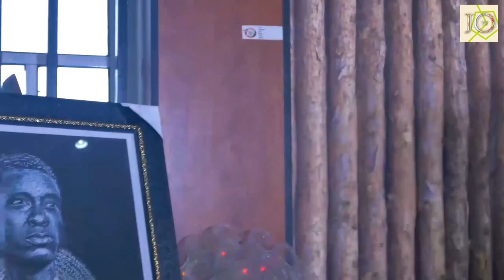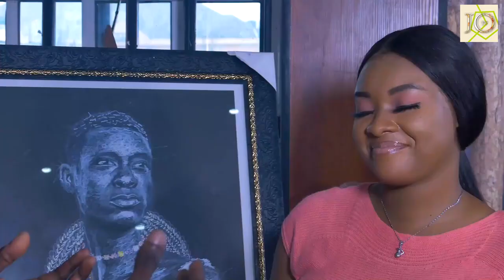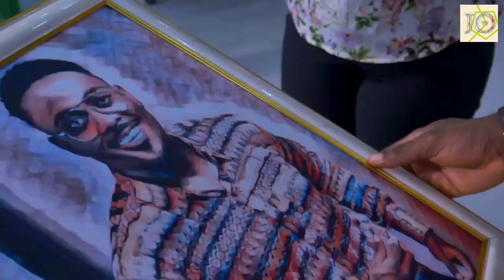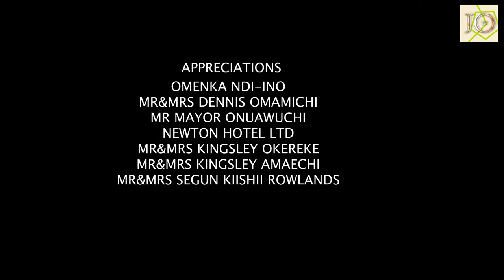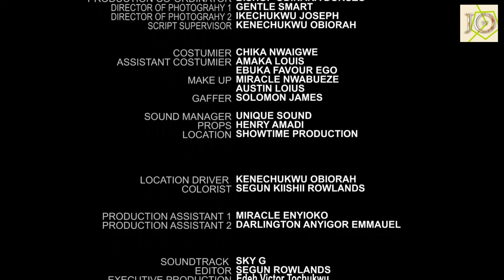I HATED Him D Day Mum Brught Him 2wrk As My House Keeper But D Test Of Good Food Made Me Fall Inluv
This video is CCAL approved and first posted by: @justoctv1
You will love this movie just watch it to the end.

I hated him the  day my mum Brought Him to work As My House Keeper But the  Test Of good food made me Fall in love with him.